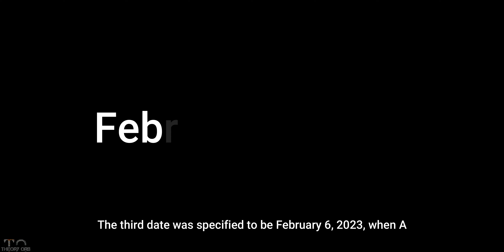Time Traveler From Year 2671 Warns Alien Invasion In December || Eno Alaric || Time Travel Ep 06